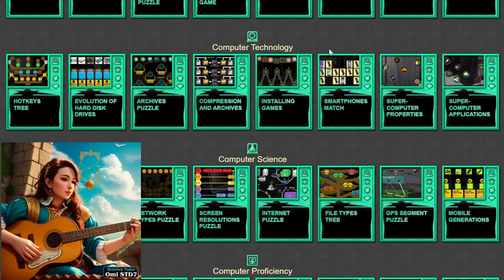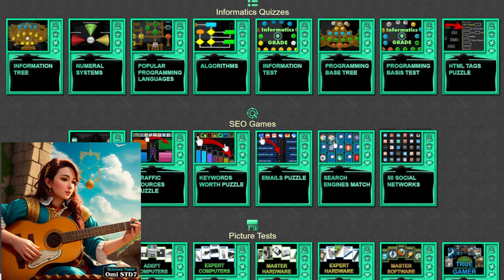Planeta 42 ICT Games Preview 💻🧩🎓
An amazing collection of informational technology learning games.